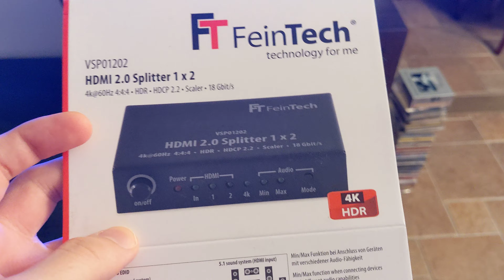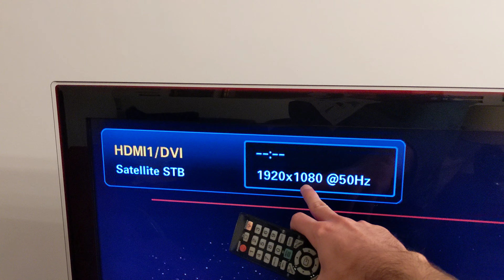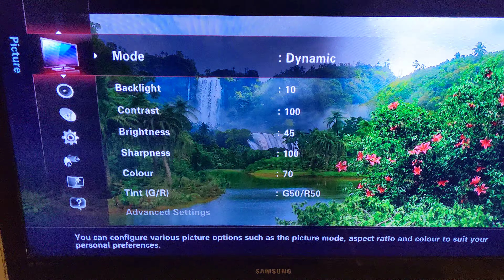FeinTech HDMI 2.0 4K HDR 50p to FULL HD SDR Downscaler Review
FeinTech HDMI 2.0 4K HDR to FULL HD SDR Downscaler Review